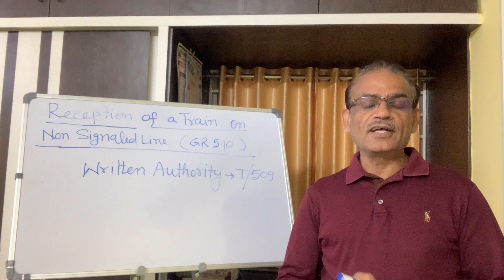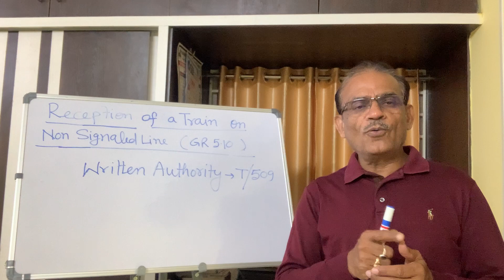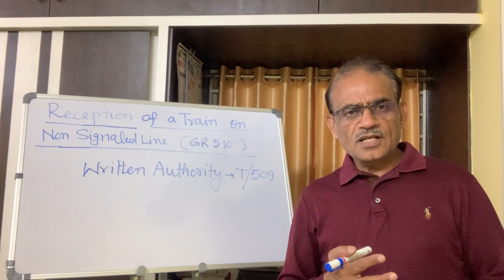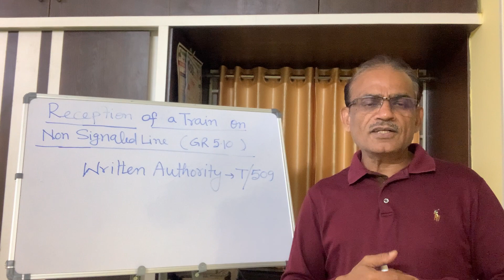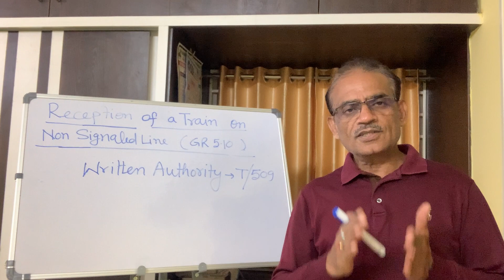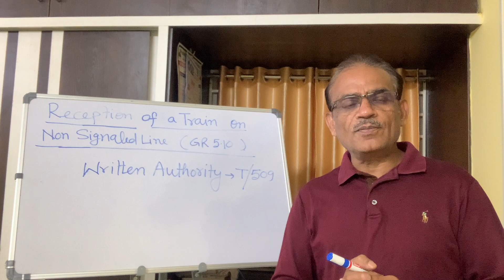Reception of a Train on Non-Signalled Line - Lesson 29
Written Authority  T/509